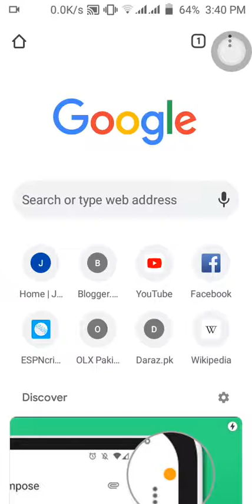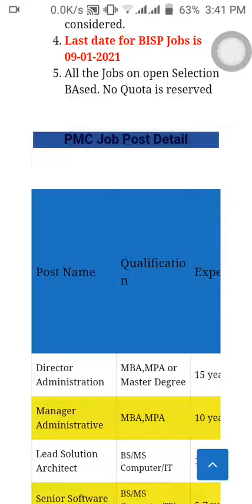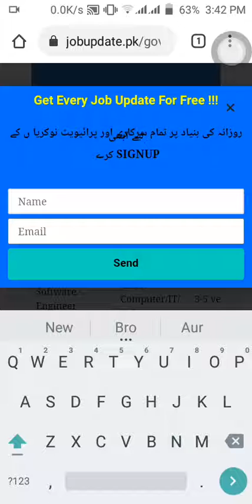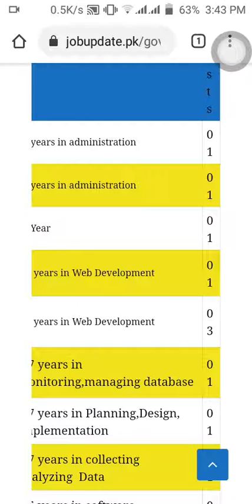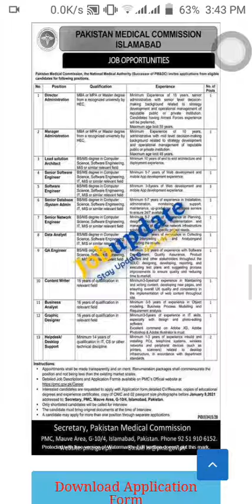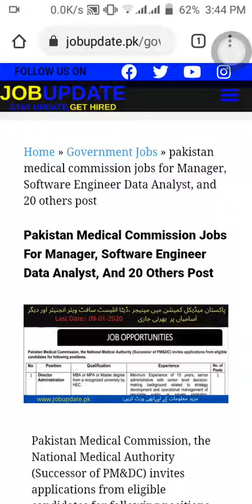Pakistan Medical Commission Jobs For Manager, Software Engineer Data Analyst, And 20 Others Posts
Pakistan medical Commission Required eligible Persons for latest jobs r for the post of Director administrate, Manager administrative, Content Writer, Software Engineer, Senior Software Engineer, Network Engineer, Data Analyst, Business Analyst, and various other posts

پاکستان میڈیکل کمیشن میں ڈائریکٹر ایڈمنسٹریٹو مینیجر ایڈمنسٹریٹو سافٹ ویئر انجنیئر، سینئر سافٹ ویئر ڈویلپر ،نیٹ ورک انجنیئر ،کونٹینٹ رائیٹر ،گرافکس ڈیزائنر اور دیگر پوسٹس پر برتی جاری ہے